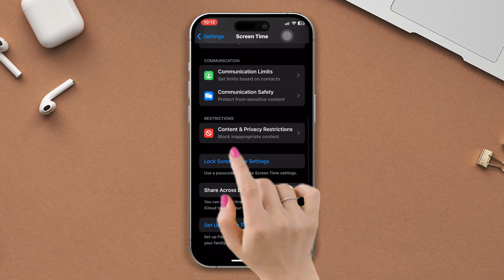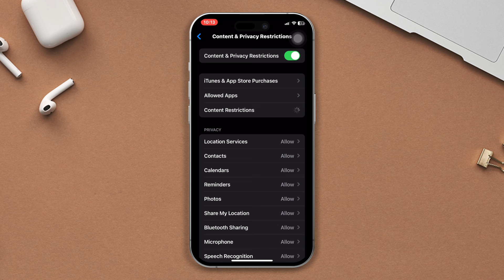How to Hide Unhide Apps on iOS 17 | Hide Apps on iPhone iOS 17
Curious about how to hide or unhide your apps on iOS 17? Whether you want to declutter your home screen or maintain a level of privacy, we've got you covered. Check out this guide on how to hide and unhide apps on iOS 17. Watch the video to learn step-by-step instructions on hiding and unhiding apps on your iPhone running iOS 17.

If you wish to hide away certain apps or bring them back into view, this guide provides a simple and quick solution to hide or unhide iPhone apps. Watch now to discover how to hide and unhide apps on iOS 17 and personalize your iPhone experience.

00:01- Video intro
00:22- Process 1: Hide/Unhide individual app
00:58- Process 2: Hide/Unhide gaming or social media app
01:40- Video ending